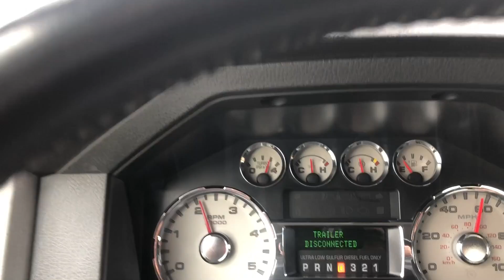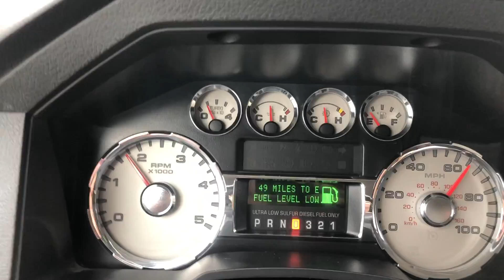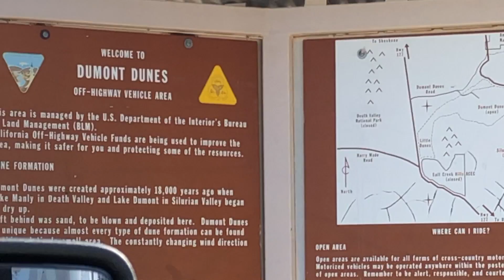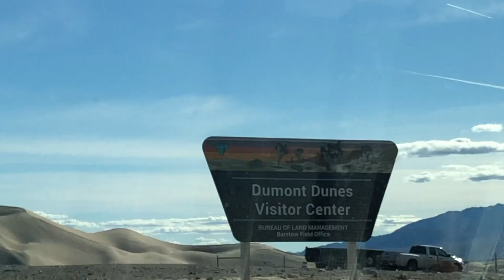Polaris Turbo RZR vs Huge Sand Dunes! Deegans Go To Dumont